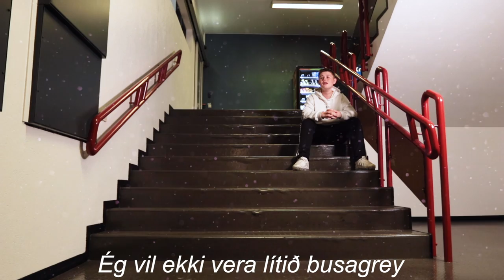Rjóminn - Busaður Ft. DJ Dóra Júlía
Myndband eftir: Árna Þór Guðjónsson, Ágúst Örn Wigum og Kolbrúnu Söru Haraldsdóttur

Söngur: Gunnar Hrafn Kristjánsson

Produced by Snorri Beck

Mix and mastered by Máni Magnús

Followið @rjominn svo þið missið ekki af gjafaleikjunum okkar og öðru geggjuðu stuffi!!

Sérstakar þakkir:
Skemmtó
Fanta Ísland
DJ Dóra
Halldór Ben